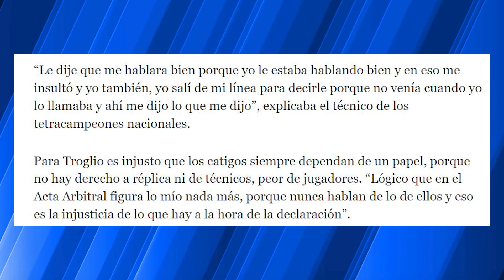PEDRO TROGLIO DEMOSTRÓ SER INTOLERANTE A LAS DERROTAS Y AHORA SUFRIRÁ LAS CONSECUENCIAS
El técnico sufrió su sexta expulsión y una vez más encarandose con un miembro de la cuarteta árbitrla.